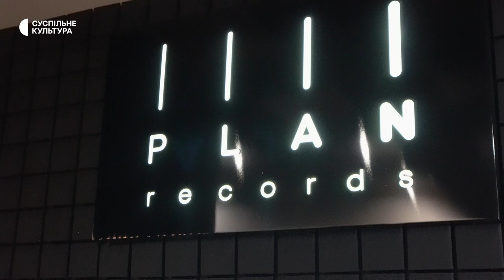СХОЖА: брати в ЗСУ, запис нової пісні та колаби з реперами | Artилерія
Настя Схожа – вокалістка та сонграйтерка, яка видає свою музику разом з лейблом Plan.
Чому Схожа? Бо «люди кажуть, що те, про що я співаю, дуже схоже на те, що вони відчувають».

Настя виросла у сім'ї військових. Її дідусь, тато, два брати, дядько – усі військовослужбовці. Брати, з якими виросла разом, просто зараз перебувають на передовій. Музикою Настя займається з раннього дитинства, а проєкту Схожа вже виповнилося три роки.

Ми побували на репетиції та першому акустичному виступі Схожої разом з піаністкою Реною. Також побачили, як створюються нові треки.
Про музичні експерименти після альбому «Перехрестя 51», новий звук, колаби з реперами та співпрацю з лейблом Believe (який так і не вийшов із російського ринку) – у новому епізоді проєкту «Artтилерія»!

Авторка: Юля Ткачук
Оператор: Владислав Кравець
Дизайнерка: Марія Тучка